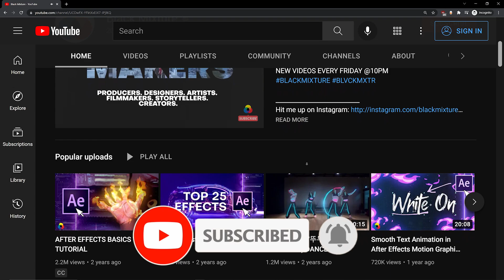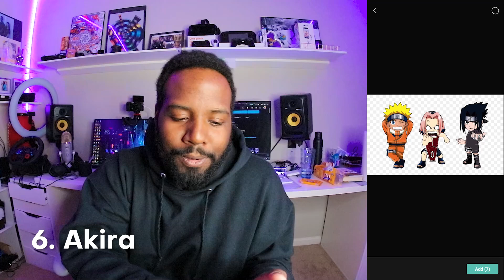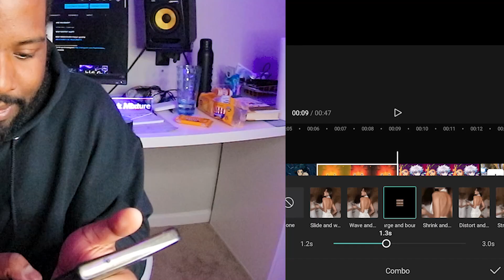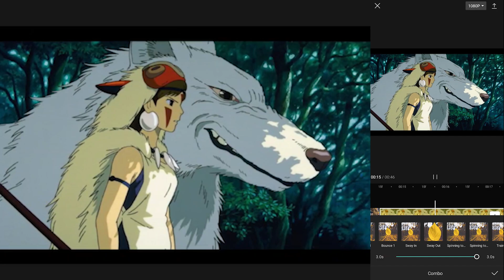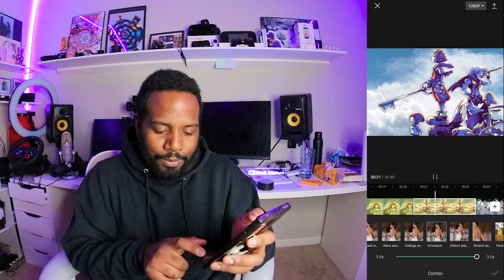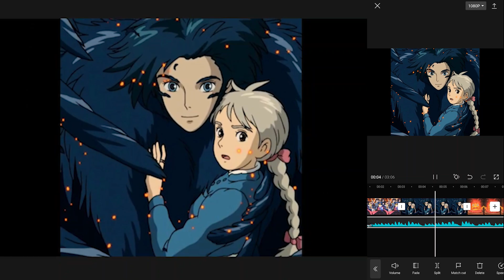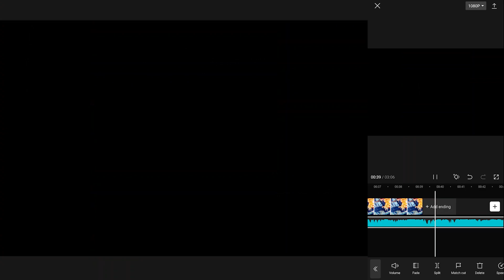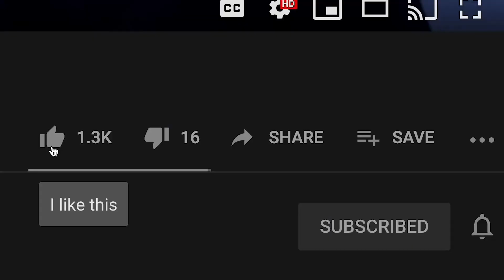After Effects Pro Tries Capcut for the FIRST TIME!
Is Adobe After Effects dead? Not yet, but this app sure does a lot that would have the team over at Adobe scared out of their minds. I've been using After Effects for over 12 years now, and surprisingly a lot of really dope features might not be worth the headache, especially when a completely free mobile video editing app can get rid of it. Today I'm trying Capcut for the first time and normally I'm skeptical. Even now I still am. But after trying Capcut for a few minutes, I can already see the huge potential. To test this app out, we're going to be making a quick AMV edit with clips from my favorite anime, movies, and video games.

In this video, I'm checking out the presets, graph editor, styles and overlays, my new favorite effect (3D zoom pro), and more!

Dope Motion Graphics Plugins, Templates, and MORE!!

Top 10 Best Plugins for After Effects 2021 (Paid & Free)

MADE FOR MAKERS WITH LOVE ❤️️ ⚡️🖥Get Adobe After Effects & Creative Cloud